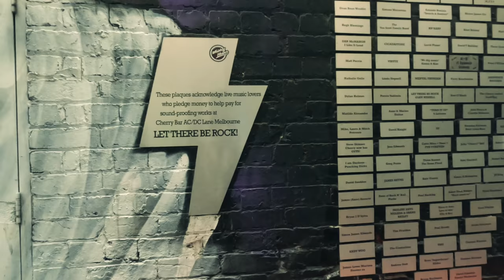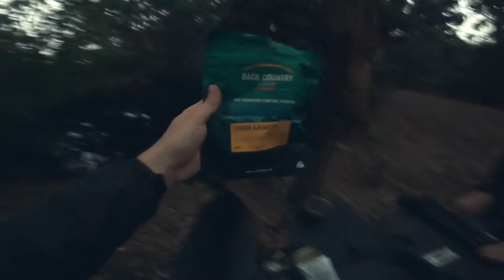Moto Camping with On Her Bike! | Motovlog S3E11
Kinga travelled around the world on her bike to come and visit me and go motocamping! She's so nice

NEW! Action camera mounts and adapters that I use are now available on my store!